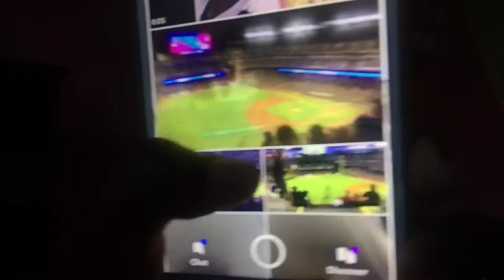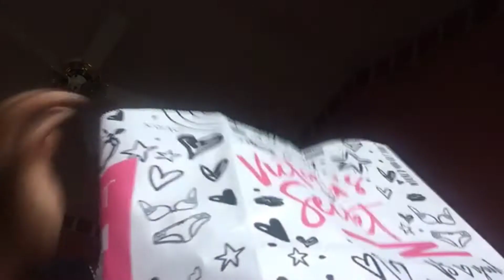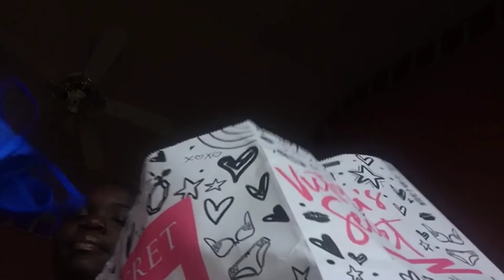Birthday Preparation 😙 pt.1